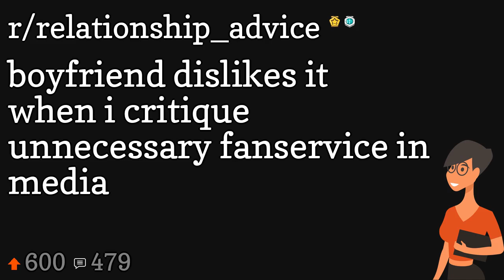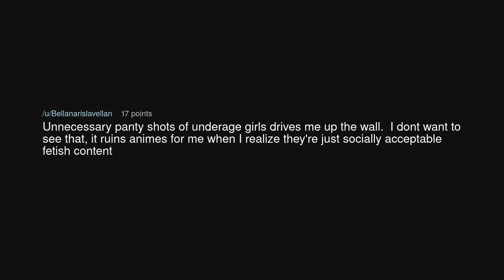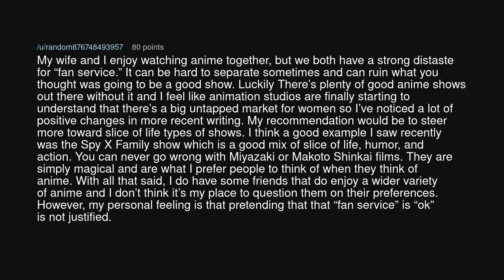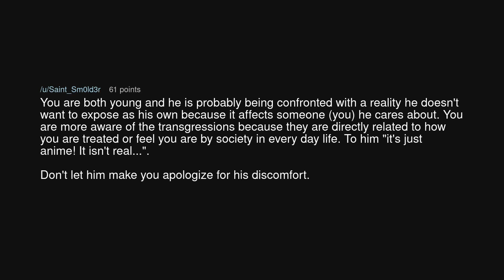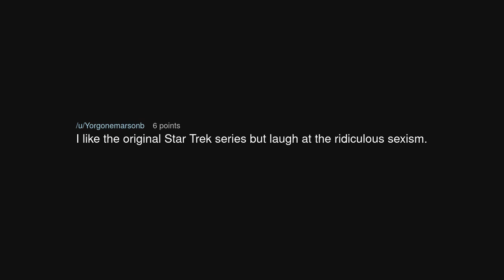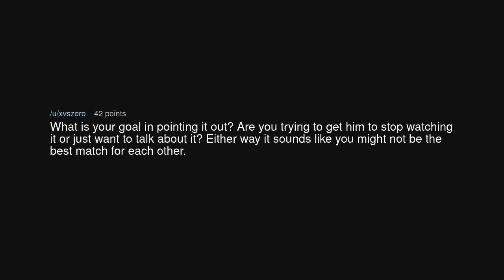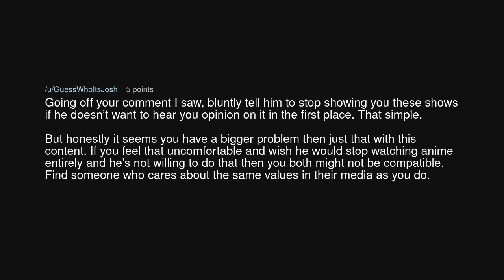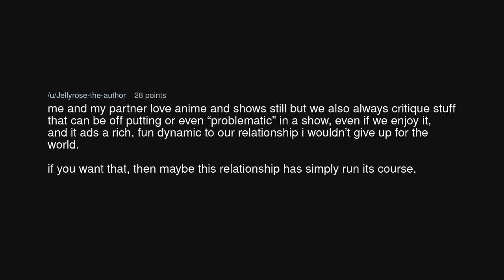boyfriend dislikes it when i critique unnecessary fanservice in media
boyfriend dislikes it when i critique unnecessary fanservice in media (r/relationship_advice)

Source: oofin_boppin on Reddit (link removed at the insistence of YouTube)